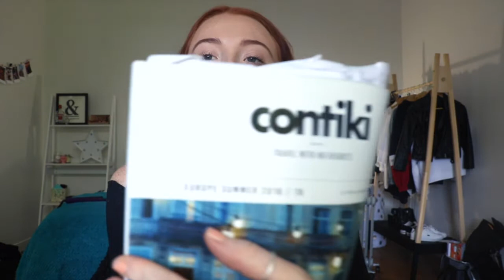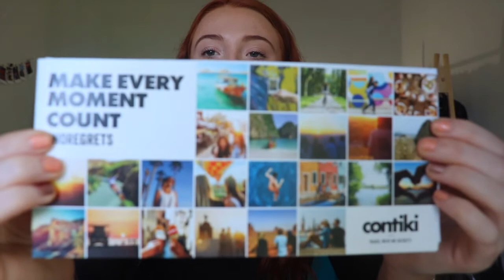HONEST CONTIKI REVIEW// GOOD & BAD contiki moments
Hello hello,

As promised here is my honest contiki review!

K x